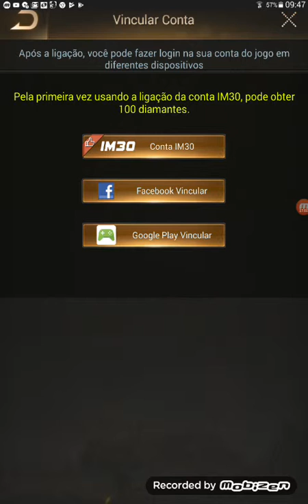Revivendo as esperanças #9